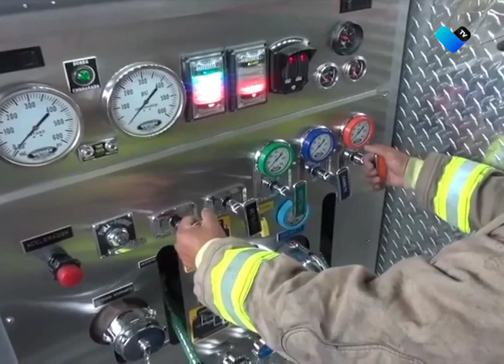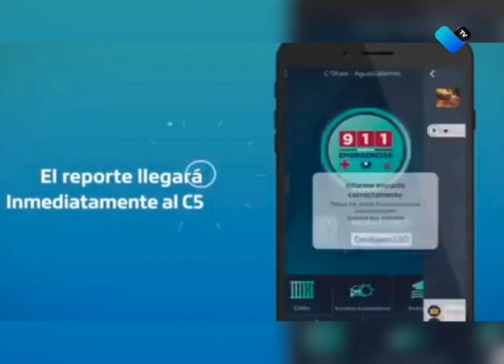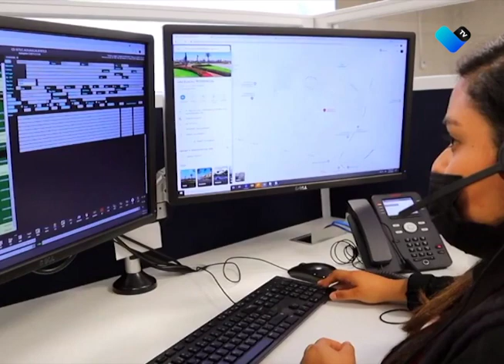Un éxito la app de auxilio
Casi 10 mil personas han descargado la app C5AGS, la cual permite a la ciudadanía realizar reportes de emergencia en tiempo real desde su dispositivo móvil.